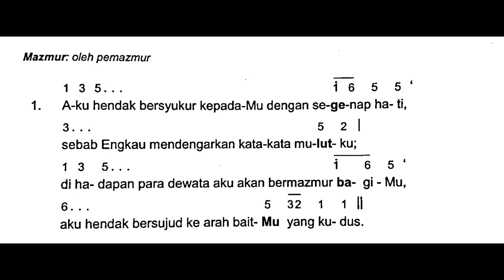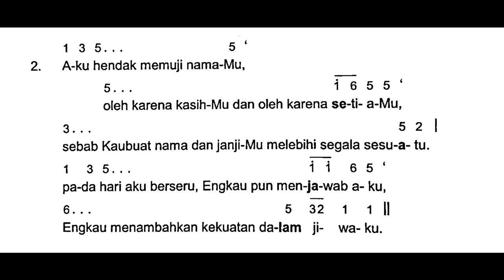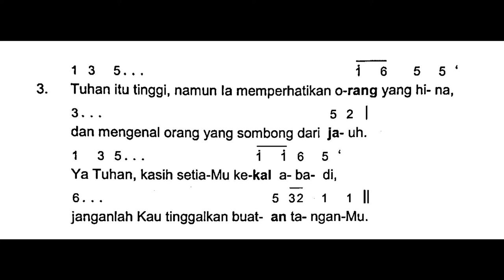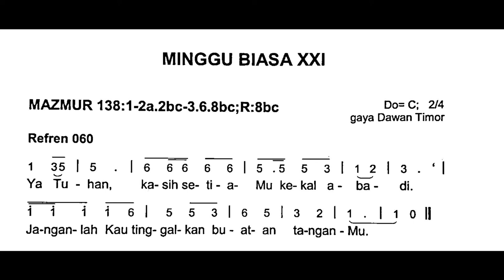[Edisi Baru] Minggu, 27 Agustus 2023 - MINGGU BIASA XXI (Dua Puluh Satu) - Mazmur Tanggapan - Thn A